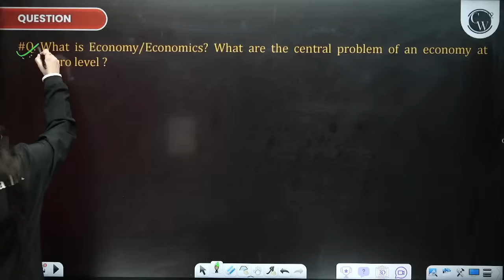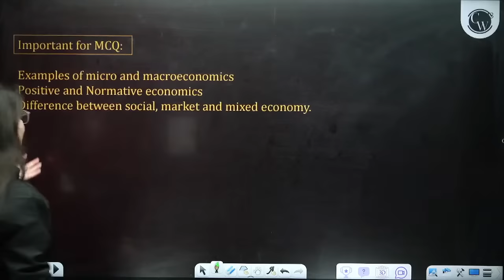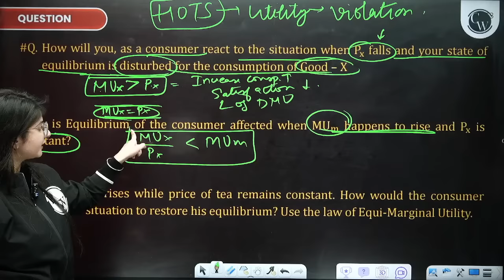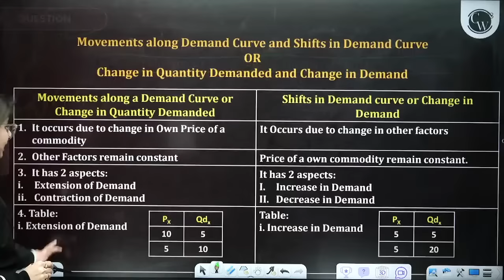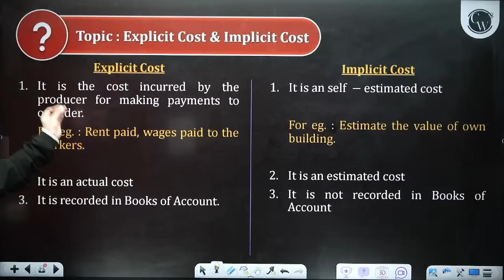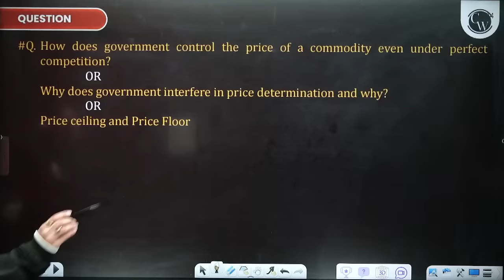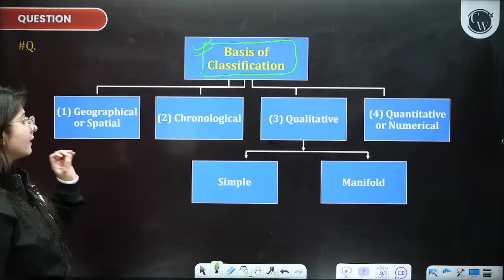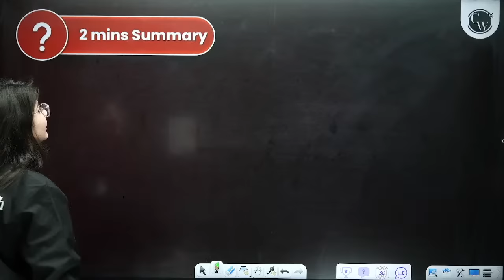Class 11th Top 50 Questions || Economics || Commerce Wallah by PW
✅Class 11th Commerce Booster Batch

✅Class 12th Board Booster + CA Foundation SAMPURNA PRO June 2024 (COMBO) -